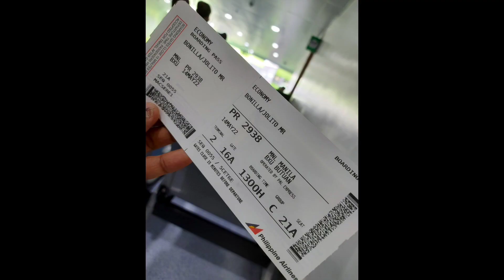MY JOURNEY CONTINUES || NAIA TERMINAL 2 || BUTUAN AIRPORT